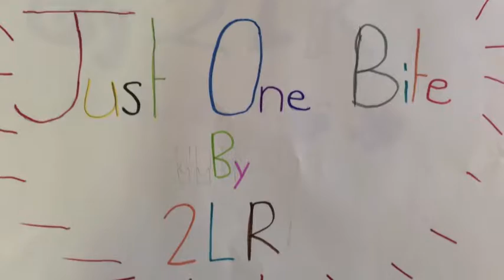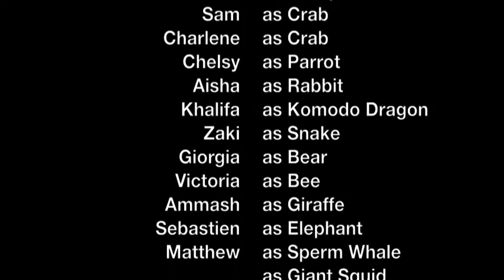2LR Shaddow Puppet Show BIS-NY